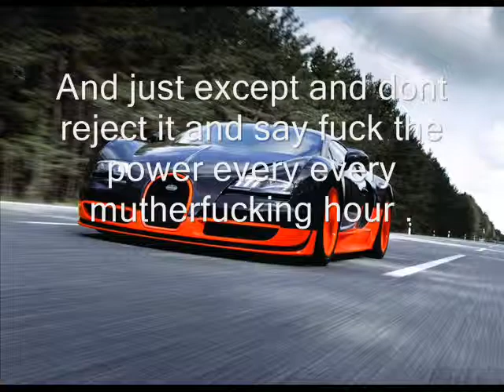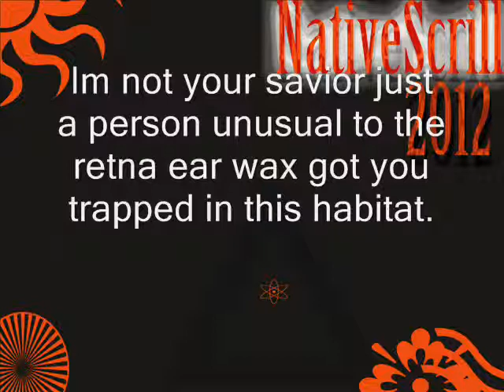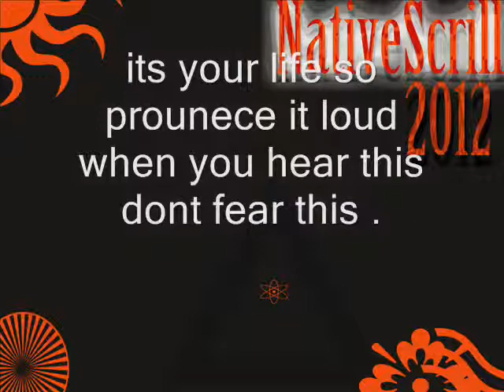The Verdict is in. (With Lyrics Subtitled )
This is a song about life god and doing you By D Scrilla aka NativeScrill .With lyrics Copyrite 2012